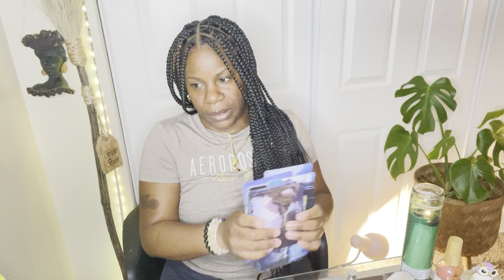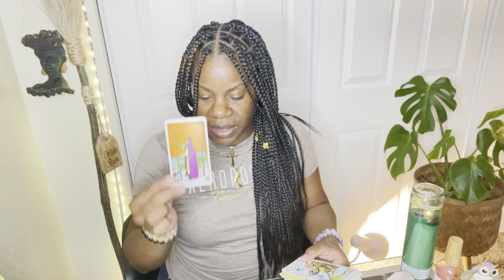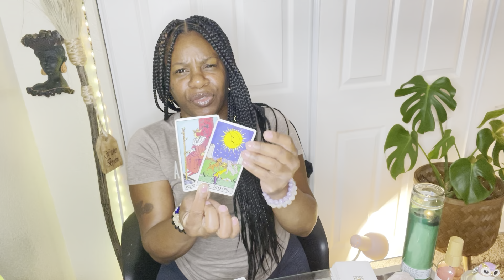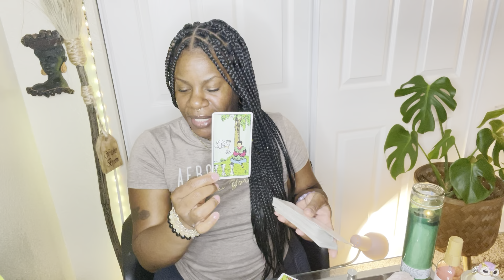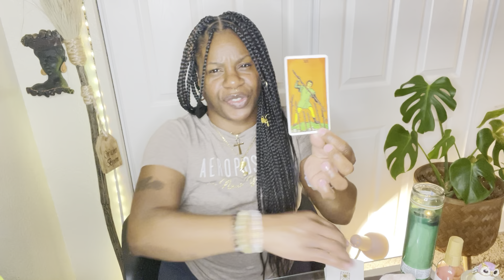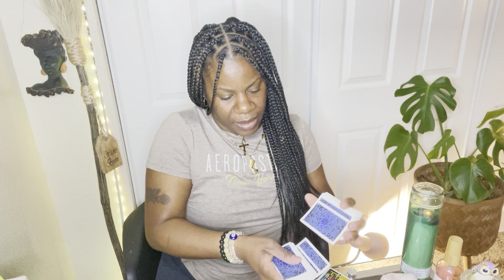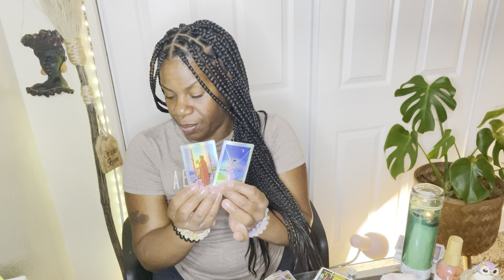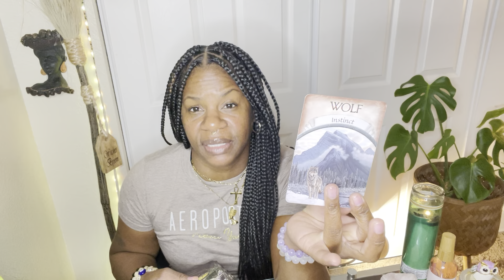𓋹 Divine Feminine Must Take the Lead, Heart Chakra Love Reading 4 Divine Union 🦉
DIVINE UNION LOVE READING

Thanks for being here with me, I appreciate each of you! I share Spirit Messages and also add a little fun to my channel with my lifestyle vlog videos here as well. My channel and readings are for Spiritual Guidance only. Not to be used as a substitute for professional mental guidance. 🐉 With  much peace, light, love and healing energy — Tiffany xoxo 🤍 Asè

S U N: Gemini
M O O N: Libra
R I S I N G: Aquarius
V E N U S: Taurus

🔮 My Services + Healing Boutique 🌿
GupsyWitch.org